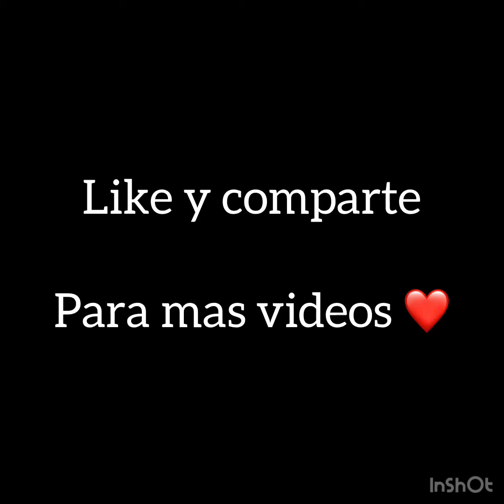Todo rojo tiros insanos 😂 (Pero en sueños) 🤣